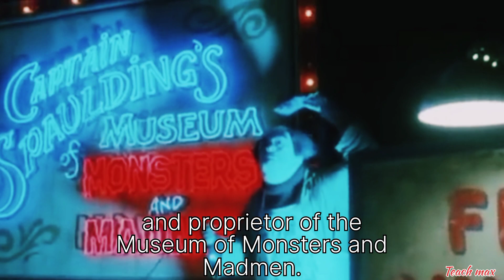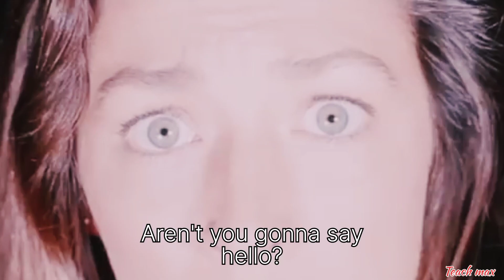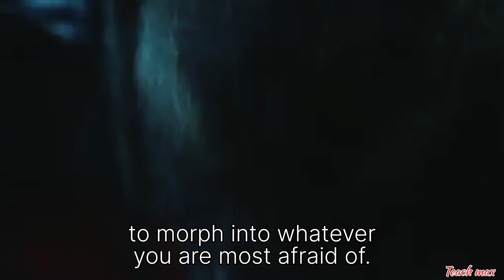Top 8 Scariest Clowns in Movies and TV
In this bone-chilling video, we delve deep into the eerie world of clowns in movies and TV. Brace yourself for a hair-raising journey as we unveil the Top 8 Scariest Clowns that have haunted our screens. From the iconic to the obscure, these sinister performers will send shivers down your spine. Join us as we explore the dark and twisted minds behind these nightmarish characters.

Tags (ignore)

Scary Clowns
Horror Movies
Creepy Entertainment
Top 8 Clowns
Terrifying TV
Horror Flicks
Chilling Performances
Spooky Characters
Fear-Inducing
Nightmare Fuel
Scariest Clowns
Horror Films
Clown Characters
Haunting TV
Horror Show
Frightening Performers
Dark Entertainment
Eerie Clowns
Terrifying Moments
Scary Movie Characters
Horror Countdown
Clownish Nightmares
Disturbing TV
Creepy Clowns
Horror Top 8
Sinister Performers
Nightmarish Characters
Spine-Chilling Clowns
Terrifying Screen Moments
Horror Icons
Scary Screen Performances
Top 8 Horror Clowns
Nightmare-Inducing TV
Dark and Twisted Clowns
Unveiling Scary Performers